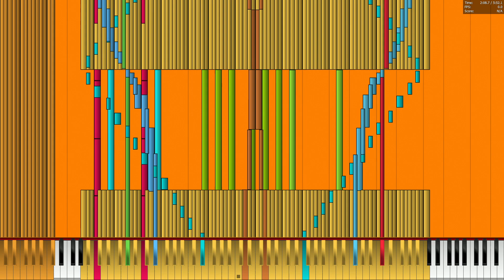[Black MIDI] When E is E v3 | 100.000.000 Notes | Legit Run (E-450) (4/4)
This is my anwer to @sprigatito906's Intel Celeron G440 Legit Run 🥸

Made by: Danidanijr, ponluxime, NewFall 2024, Orangepaprika 67, Minecraftfan Redstone
File Name:When E is E v3 (The DEADLIEST Lagtester) ~ ponluxime, Danidanijr, Orangepaprika 67, NewFall, Minecraftfan.mid
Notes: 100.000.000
MIDI File Size: 763,16 MB

Specs of this Computer:
AMD E-450
16GB DDR3L 1333
SAMSUNG HN-M101MBB HDD
AMD Radeon HD 6470M